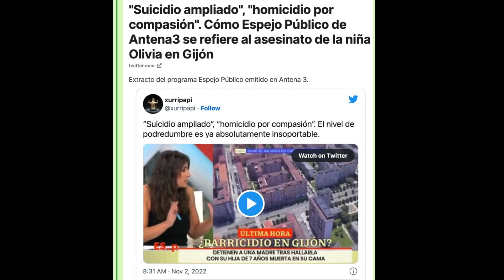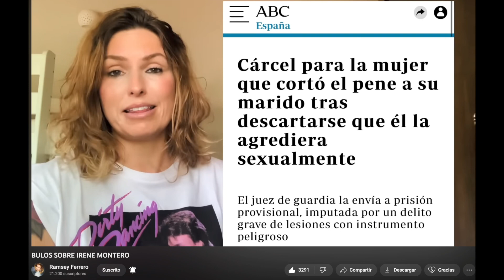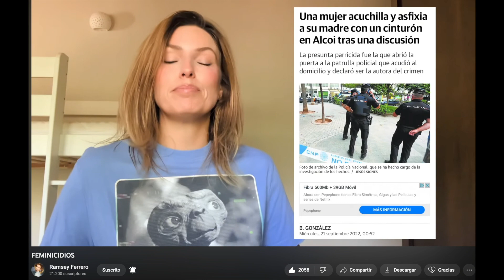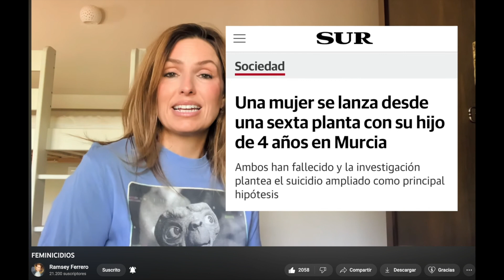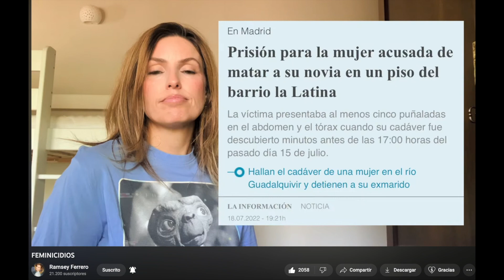¿Viol€nciE machistE contra la infancia?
Enésima aberración comunista, con su sección femirroja al frente. Desde que destrozaron "la ventana de Overton", están desatados. Lo mismo sacan una ley pederasta como que acusan a los hombres heteros de violencia contra las niñas.
Ya es imposible parar a esta gentuza. Gracias, espenoles, por haber llevado a este país a la barbarie más nauseabunda.